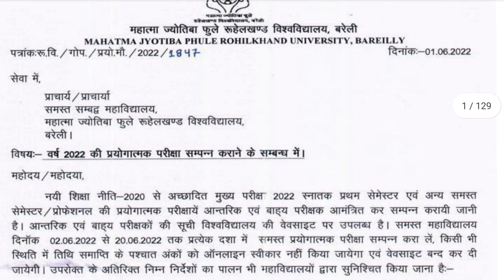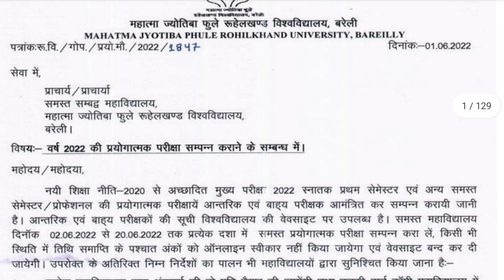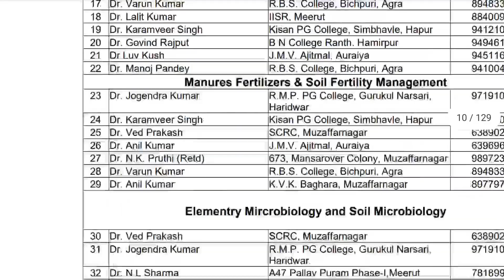mjpru practical exam 2022 Date Declare // प्रैक्टिकल तारीख आ गई / BA BSC BCOM / mjpru practical date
mjpru practical date 2022
mjpru practical ba 2nd year 2022
mjpru sports physical date 2022
mjpru sports and physical education practical date 2022
mjpru geography practical date 2022
mjpru practical 2022 date
mjpru bsc practical
mjpru practical bsc 3rd year date
mjpru practical 2022
sports physical education practical
sports physical education
geography practical
physical education
home science practical date 2022